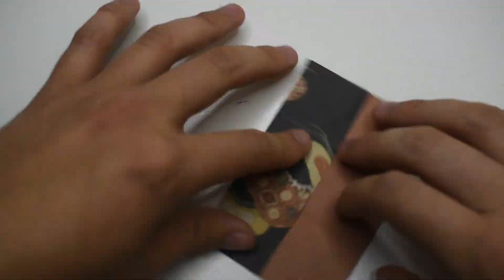Flip Your Way to Fun: Discover the Art of Menko Origami in this Timelapse Video; 45 of 100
Menko is a traditional Japanese game that has been enjoyed by children for centuries. The game involves flicking rectangular cards, called Menko cards, at each other's stacks in an attempt to flip over as many cards as possible. The game is easy to learn and requires only a flat surface to play on, making it a popular pastime for children in Japan.

Menko cards are typically made of cardboard or thick paper and feature colorful illustrations of popular characters from Japanese culture, such as anime, manga, and video games. Some Menko cards even feature origami patterns, which can be folded to create a 3D paper model.

Origami is a traditional Japanese art form that involves folding paper into various shapes and designs. The art of origami has been practiced in Japan for centuries and has become a popular hobby around the world. Many Menko cards feature origami patterns as a nod to this cultural tradition.

If you're interested in learning more about origami, you can find plenty of resources online. There are many tutorial videos on YouTube that provide step-by-step instructions for folding a variety of origami designs. You could even try your hand at making your own Menko cards with origami patterns.

In addition to being a fun game and collector's item, Menko cards are also a popular souvenir for tourists visiting Japan. Many gift shops and toy stores in Japan sell Menko cards featuring local landmarks or cultural icons, making them a unique and memorable souvenir to bring home.

If you're interested in seeing how Menko cards are made, you can find origami time-lapse videos on YouTube that show the process of folding Menko cards from start to finish. Watching these videos can be a relaxing and meditative experience, as you see a flat piece of paper transformed into a beautiful 3D model.

Overall, Menko is a beloved Japanese game that has been enjoyed by children for centuries. Its colorful and collectible Menko cards make it a unique and popular pastime, and the inclusion of origami patterns adds an extra layer of cultural significance. Whether you're a collector, a tourist, or simply someone looking for a fun new game to try, Menko is definitely worth checking out.

Have a great day, night, or evening!